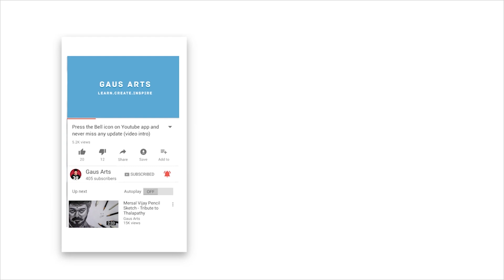Pencil Sketch | Subscriber #11